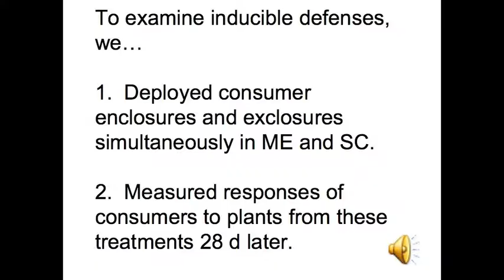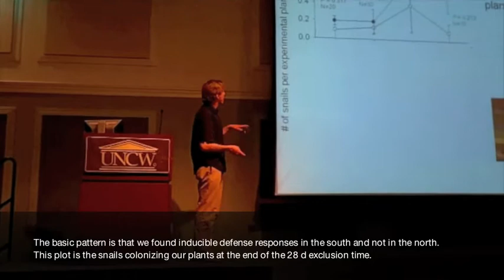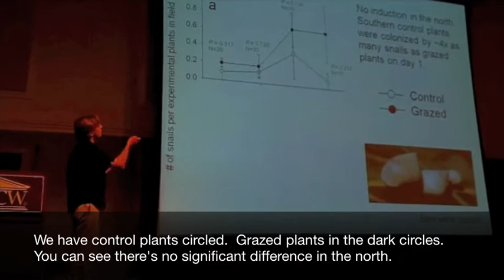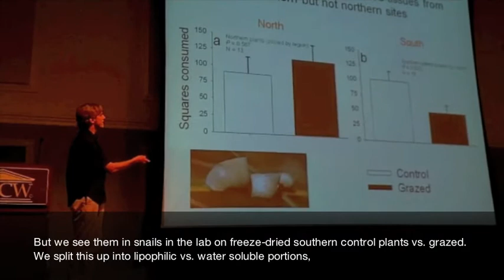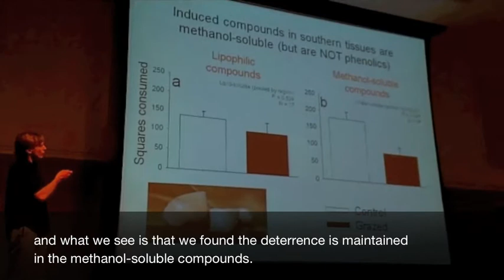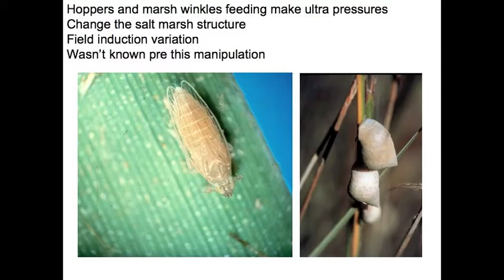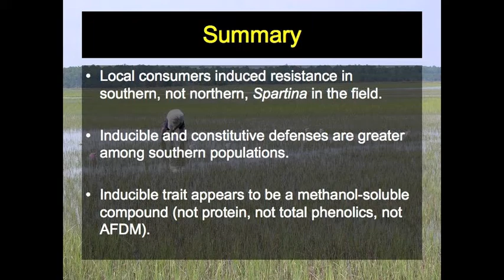Inducible defense rapinar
Audio-enhanced rapinar originally performed at the 2010 Benthic Ecology Meeting.  Performed by J. Long and E. Sotka.  Props to Del and Dan for instrumentals and lyrical inspiration.